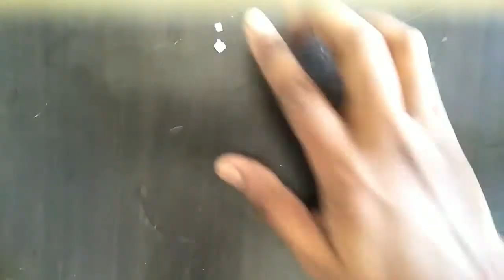Examples Contact and Non-Contact Force in Daily life